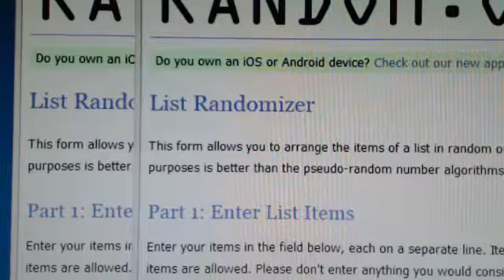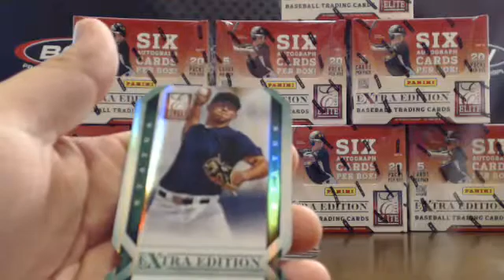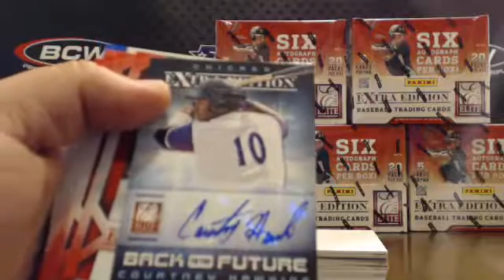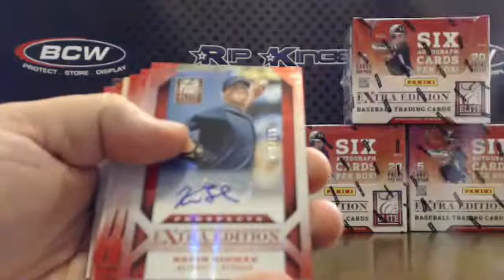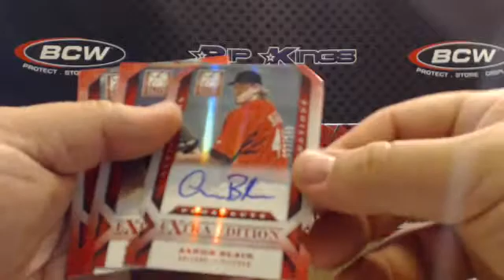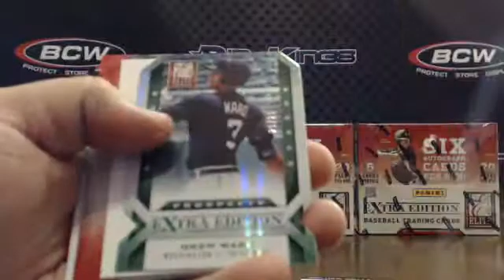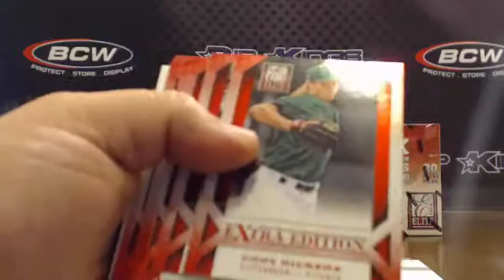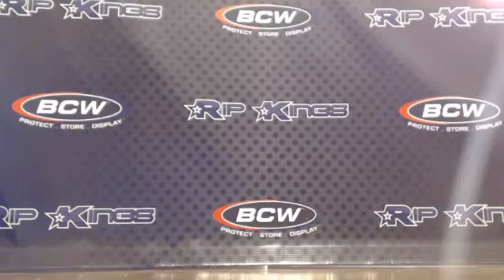2013 Elite Baseball 10-Box Team Break #1 1/9/14